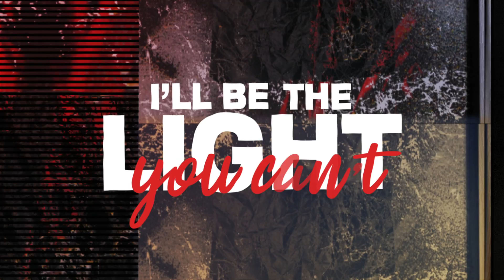Xoro & T. Matthias - Giving It Up (Lyrics) ft. Nova May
XORO & T. Matthias - Giving It Up (ft. Nova May)